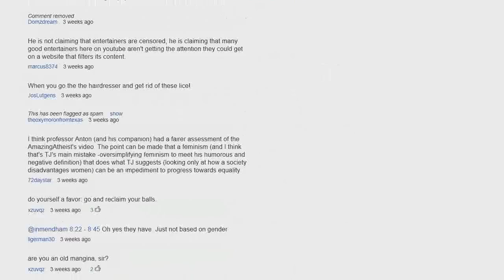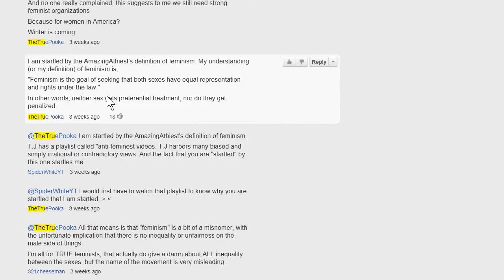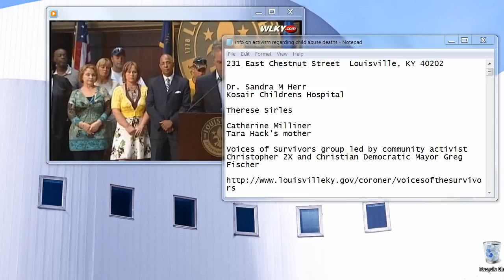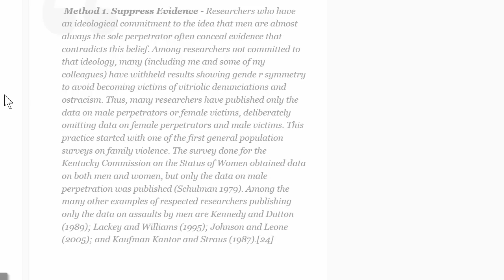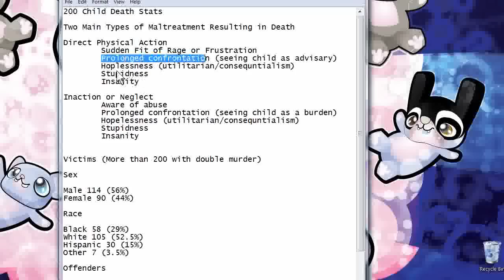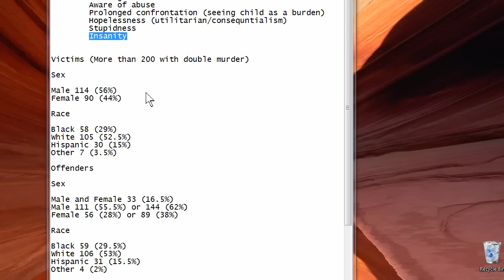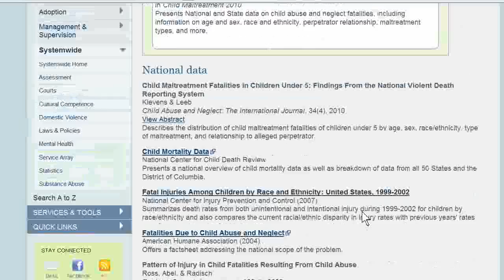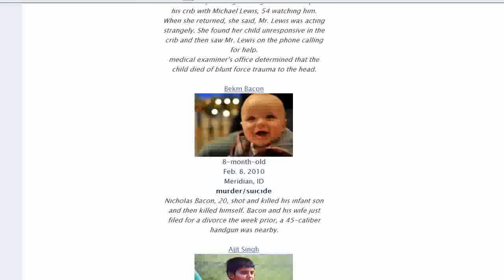That Nobel Pursuit of Feminism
Typical example of societies understanding of the dynamics regarding feminism and it's effects on society and males

TheTruPooka's naive understanding of feminism that also reflects societies understanding.

"I am startled by the AmazingAthiest's definition of feminism. My understanding (or my definition) of feminism is; 'Feminism is the goal of seeking that both sexes have equal representation and rights under the law.' In other words; neither sex gets preferential treatment, nor do they get penalized."

Excellent article showing the far reaches into government of this so called noble pursuit

PDF
Processes Explaining the Concealment and Distortion
of Evidence on Gender Symmetry in Partner Violence

Children's Bureau, U.S. Department of Health and Human Services (2011)
In Child Maltreatment 2010

Other examples of ostracism
Michele Elliott
"When I brought up the issue that women sexually abuse children I was villified. I was cast out of the sisterhood. I was no longer a good feminst."

Erin Pizzey
Read this woman, look at her story in regards to he involvement of feminism. DO IT!

p.196
Groth (1979) "among 348 convicted adult male rapists...38%...reported childhood...sexual victimization by adult females"

Burgess and colleagues (1987) "56% of...41 male rapists had been sexually abused in childhood...40% of the incidents of molestation were perpetrated by females."

Petrovich and Templar (1984) "59% of 83 incarcerated rapists had been molested by females in childhood."

25:15
There are stats there that can be looked at like this;
Father 198
Father and Other 19
Mother 337
Mother and Other 108
Mother and Father 253

Father 198+19+253 = 470
Mother 337+108+253 = 698
Total 1168/470 and 698 =
Father 40%
Mother 60%